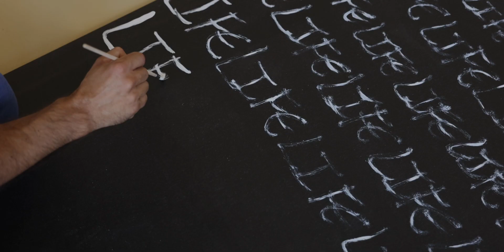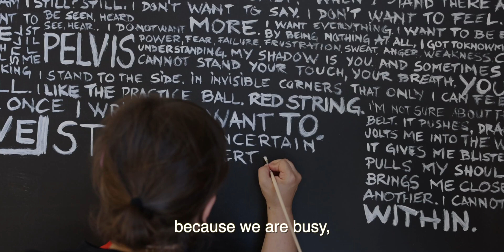"WORLDS UNSEEN" by Fighting Monkey | FM INTENSIVE 15 [Short-form video]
🎥 Avui us mostrem un dels darrers vídeos que hem fet per a Fighting Monkey / RootlessRoot.
⚡ I tu, necessites serveis audiovisuals professionals? T'ajudem!
🎥 Hoy os mostramos uno de los últimos vídeos que hemos hecho para Fighting Monkey / RootlessRoot.
⚡ Y tú, ¿necesitas servicios audiovisuales profesionales? ¡Te ayudamos!
🎥 Today we want to show you one of the lasts videos that we have made for Fighting Monkey / RootlessRoot.
⚡ If you need professional audiovisual services, we can help you!